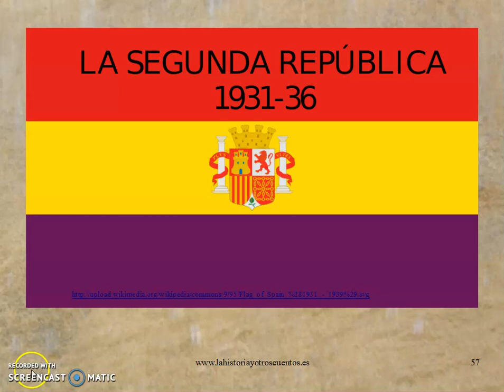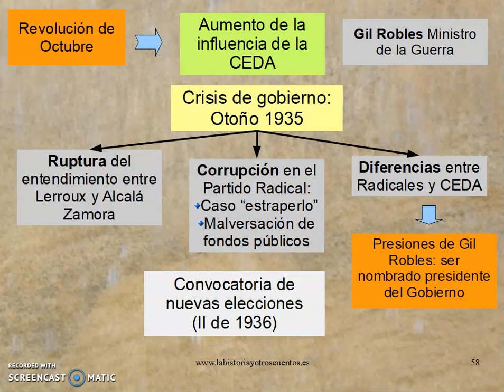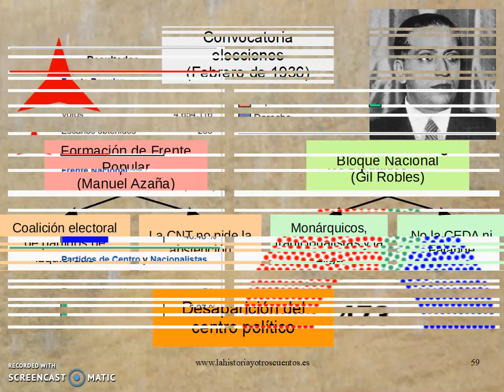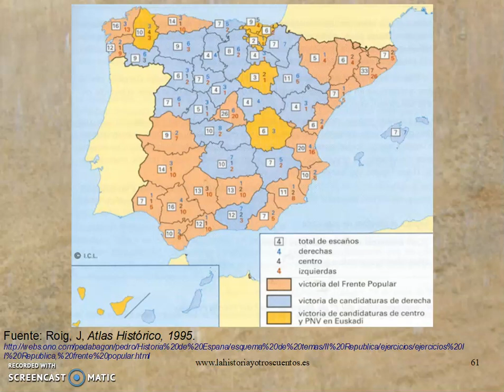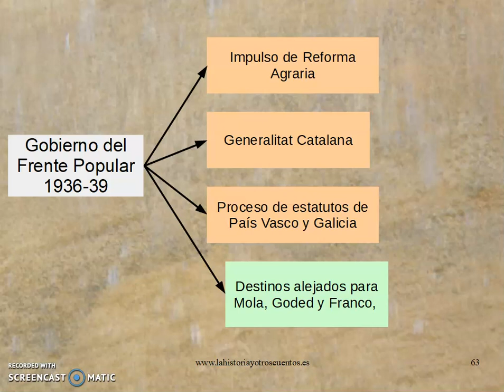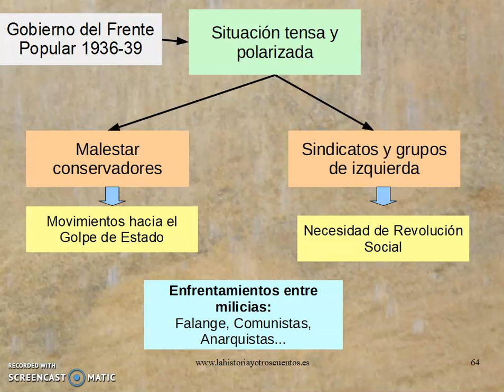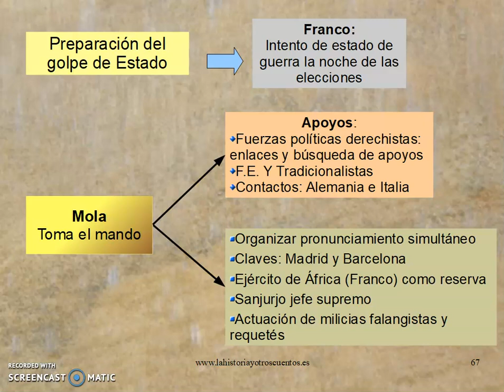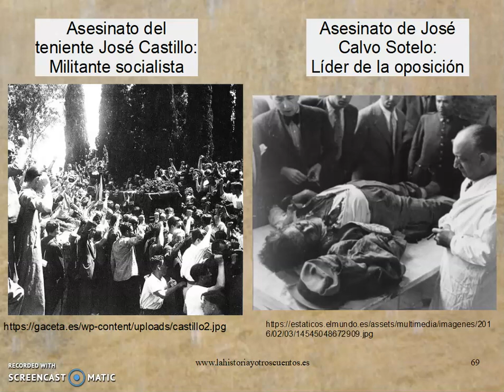La Segunda República IV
La Segunda República Española (1931-36). Explicaciónde la II República en España, En este vídeo hablo de:
- Crisis del bienio conservador
- Elecciones febrero de 1936
- Gobierno del Frente Popular
- Preparación del golpe de Estado
Los contenidos del vídeo están adaptados al nivel de 4ºESO.
Este material ha sido creado de urgencia para la cuarentena del conavirus.